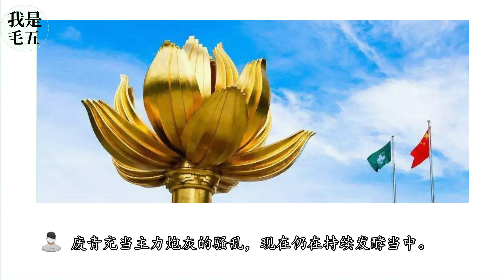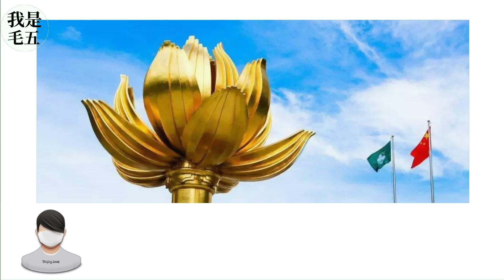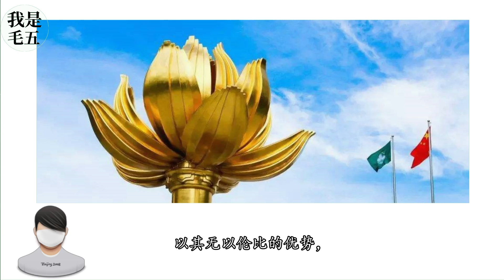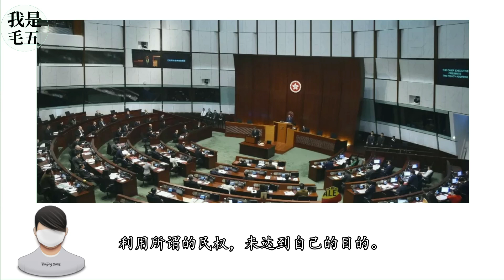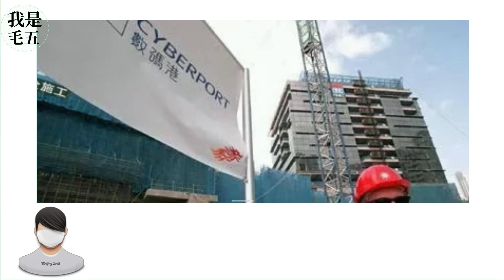【我是毛五】这些年，香港究竟输在了哪儿？